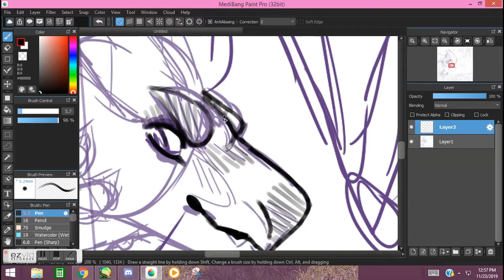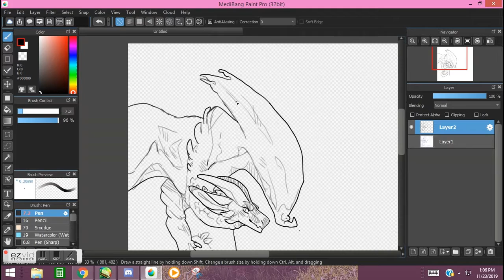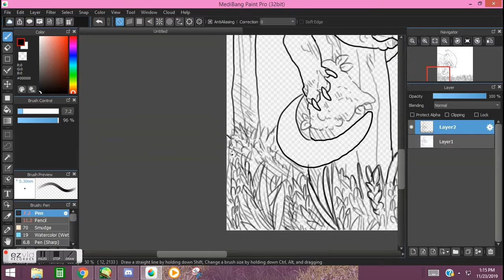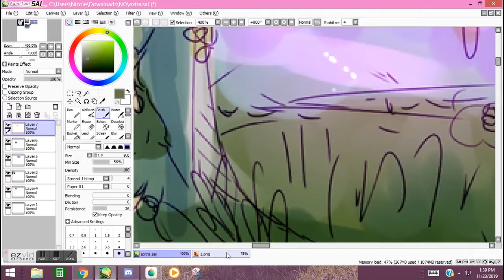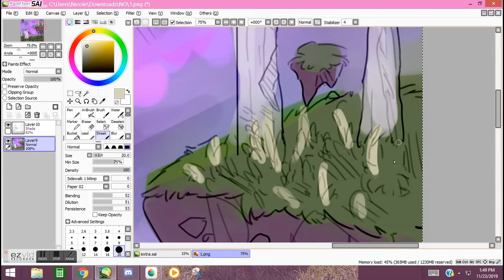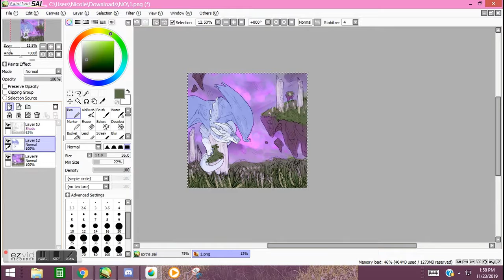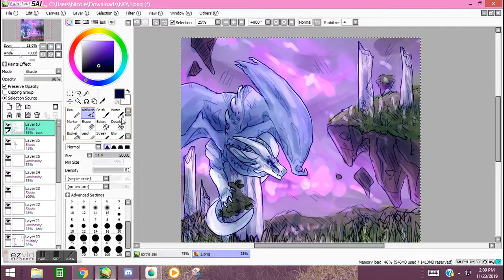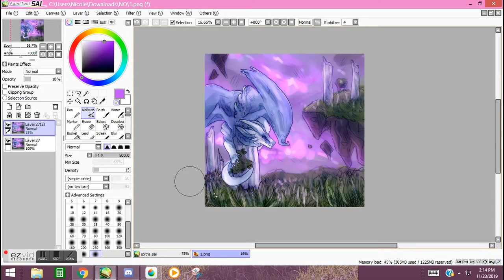End || 07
ok so fuck a pattern, ill upload whenever i feel like it

also! yes i am aware that the video is a little too quick and snappy to fully enjoy, i do intend on the next speedpaint to slow it down since ive been getting faster and faster at drawing since my last speedpaint. this ultimately took me around an hour fully to do (including sketch. just the parts i recorders id say around 45ish minutes?). So next time i might just speed it up by 200 instead of 600; im not a child anymore so! shouldnt be that slow w drawing

anyways. finished art for pasteldraqon on da! you can find the full image here w other info listed on it

music
Home - Resonance
Voyage - Beyond